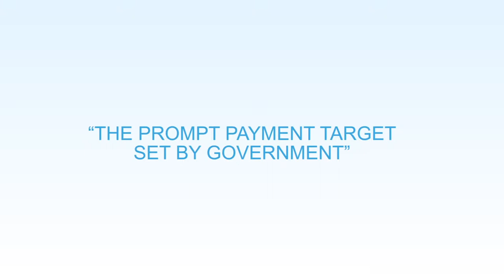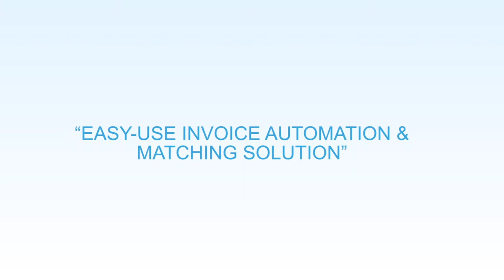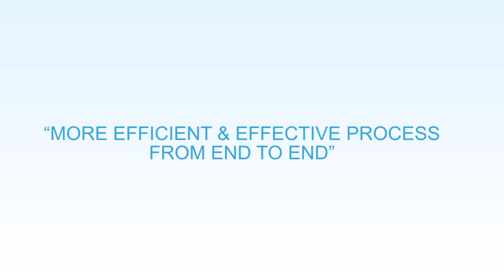Invoice Automation at National Offender Management Service (NOMS)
The automation of invoice handling workflow has enabled the National Offender Management Service (NOMS) to reduce the cost of processing and significantly increase the speed with which invoices are presented for payment. Jacqui Ingleson, Head of Procure to Pay at National Offender Management Service discusses Basware Invoice Automation has helped them gain more efficient and effective process from end to end.